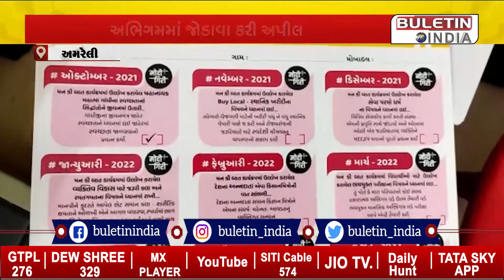અમરેલી: ભાજપ દ્વારા મનકી બાત કાર્યક્રમને લઈ નવતર પ્રયાસ, જિલ્લા ભાજપ પ્રમુખે અભિગમમાં જોડાવા અપીલ